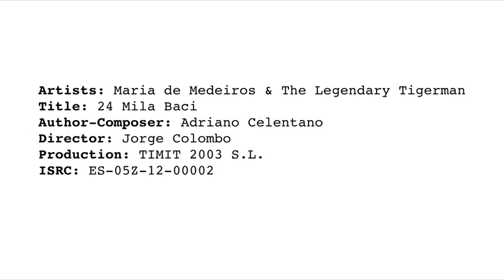24000 Baci Maria de Medeiros & The Legendary Tigerman, video Jorge Colombo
24000 Baci  Maria de Medeiros & The Legendary Tigerman, video Jorge Colombo. Para el Cd Pájaros Eternos de Maria de Medeiros.
Music video finger-painted on an iPad by Jorge Colombo, for Maria de Medeiros and The Legendary Tigerman's cover of "24,000 Kisses," an Italian song by Adriano Celentano.
Special thanks to Özlem Cosen.
This song is included in "Pájaros Eternos" (Eternal Birds-Nu.Age), Maria de Medeiros' new CD.